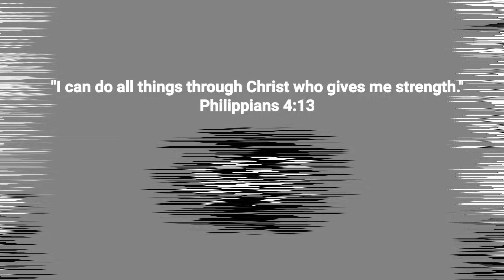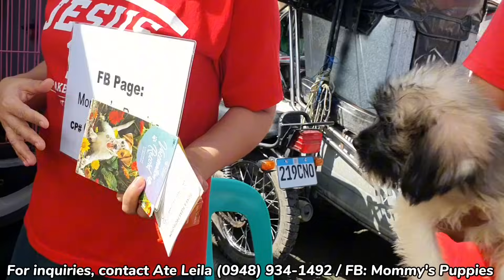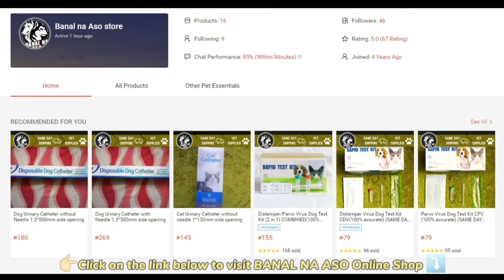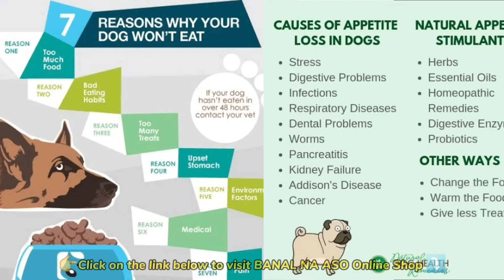MALULUPIT NA BULLY NG CALUMPIT! MURA PA! | BUDGET MEAL PUPPIES SA BOCAUE AT ARRANQUE PETSHOP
P8,500 LANG MAY ASTIG NA BULLY KA NA! AMERICAN BULLY PRICE RANGE SA BOCAUE PET MARKET - PHILIPPINES

MAAGANG PAMASKO SALE SA BOCAUE PET MARKET! | P3,500  SHIH TZU | 10K SALE BULLY, FRENCHIE, SPANIEL